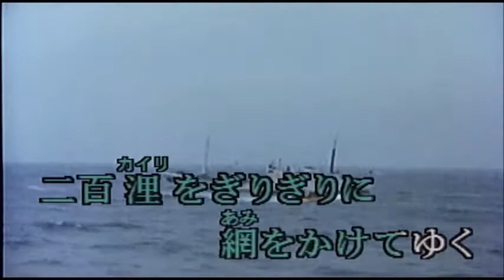北の漁場 尺八サウンドでカバー 原曲/北島三郎